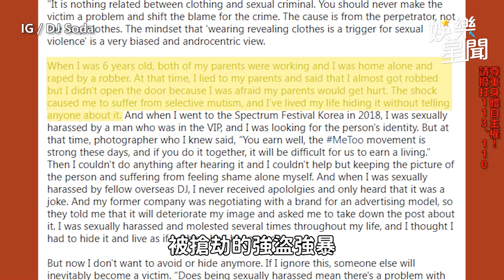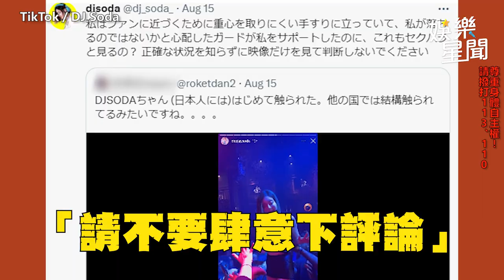DJ Soda揭6歲被強暴陰影 日襲胸犯公開自首道歉｜三立娛樂星聞